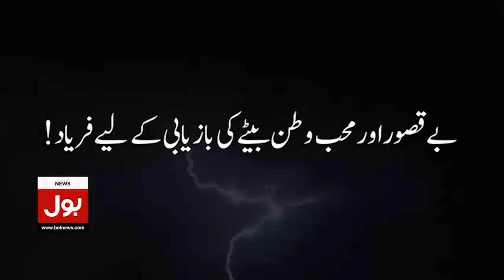Aitzaz Ahsan Exclusive Interview With Sami Ibrahim | Supreme Court Decision |Punjab Election Updates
Aitzaz Ahsan Exclusive Interview With Sami Ibrahim | Supreme Court Decision |Punjab Election Updates | 15 April 2023